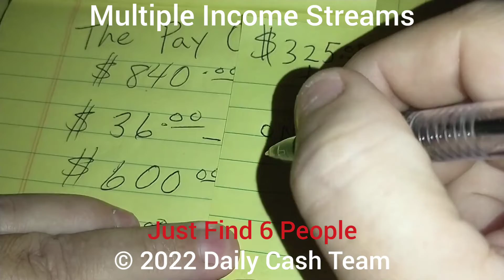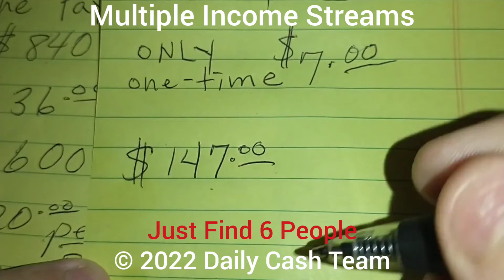INSTANT PAY COMMISSIONS 💰 RESIDUAL INCOME 🔥 MULTIPLE INCOME STREAMS 😊 FROM USING OUR SIMPLE STRATEGY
INSTANT PAY COMMISSIONS 💰 RESIDUAL INCOME 🔥 MULTIPLE INCOME STREAMS 😊 ALL OF THIS FROM USING OUR SIMPLE STRATEGY

--- C---ALL   ME ---
24 Hours a Day
7 Days a Week !

INSTANT PAY COMMISSIONS 💰 RESIDUAL INCOME 🔥 MULTIPLE INCOME STREAMS 😊 ALL FROM USING ONE STRATEGY

--- C---ALL   ME ---
24 Hours a Day
7 Days a Week !